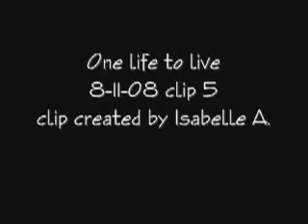OLTL 8/11/08 pt.5